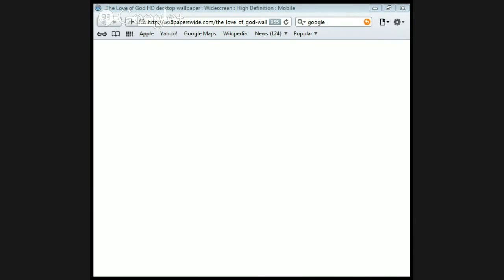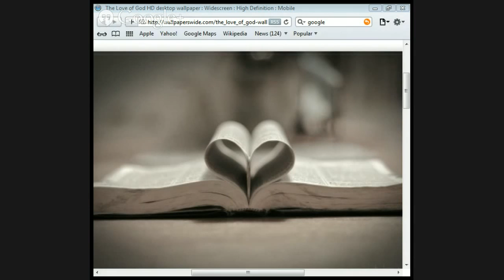The Mystery of Christ Jason Burns